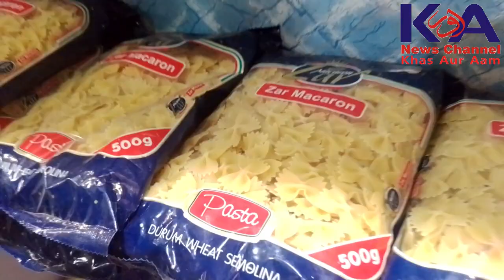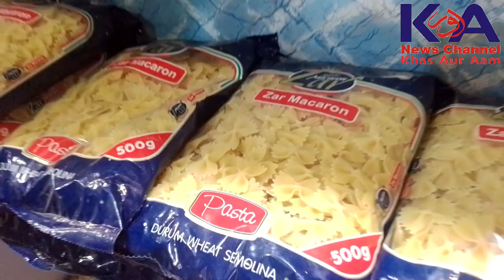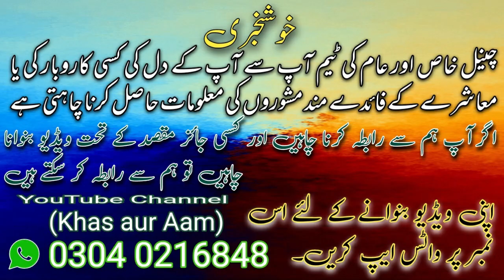ایرانی سامان قیمت اپڈیٹ | Irani oil | Irani item | Irani Saman wholesale market karachi@khasauraam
اسلام علیکم ورحمۃ اللّٰه وبرکاتہ
ایرانی سامان قیمت اپڈیٹ | Irani oil | Irani item | Irani Saman wholesale market karachi‎
ایرانی سامان قیمت اپڈیٹ
Irani oil
Irani item
Irani Saman
Irani Saman wholesaler
Irani Saman wholesale market karachi‎
Irani Saman karachi‎
Irani products
Irani cooking oil
Irani
pakvan tel
Irani tel
Irani biscuit
Irani chocolate
Irani shampoo
Irani macaroni
Irani pasta
Irani Saman Karachi Pakistan
Irani wholesaler
Afghani food
mini Afghanistan
Best food in karachi
best mutton
mini Afghanistan
Al Asif
naan bread
naan recipe
bread, afghani naan
street food
tandoori roti
making skills
famous afghani roti
How to make tandoori roti
Tandoori Roti Recipe
Afghan Bread
Naan Barbari
Afghani Naan
Easy Recipe
Turkish Bread
Lavash Bread
Yufka Bread
Bread Processing
Bazlama Bread Recipe
Soft Bread
AFGHANI NAAN
NAAN MAKING
Satisfying Afghani Roti Designs
dumba karahi
dumba boti
kahi Sea food
karachi fish
Karachi
karachi fish market
karachi seep market
Irani Saman
Irani itams
Irani products
bast food in karachi
mini Afghanistan khi
mini Afghanistan karachi
khas aur aam
khara such
sasta gosht
bachat bazar karachi
bachat bazar
bachat bazar karachi clifton
bachat bazaar near me
Documentary, How to Make, Animal Rescue, Adventur Traveling, Tour, Food Street, Breaking News, Karachi Tour, Top 10, First Time on YouTube, Fishing, Police Fight
خاص اور عام
Mere Channel Khas Aur Aam mein har tarhan ki video aap ko mileingi karachi k halat bhi to karachi wale bhi to karachi ki pareshaniyan bhi to karachi ki achhaiyan bhi to katachi k zabardas kam bhi to karachi k maze maze k khane bhi to Aap bhi video Dekhen Agar munasib samjhen to like kren aur channel ko subscribe Nahi Kiya  to lazmi krlen aur video ko ziyada se ziyada share kren
shukrya
اس سال 2020 کا پاکستان کا سب سے بڑا جانور پیش خدمت ہے
اور اس ویڈیو میں آپ کو بہترین قسم کے مزید نسلی جانور اور بکرے بھی نظر آئیں گے
ہمارے چینل کا وزٹ کیجئے آپ کو نئی نئی ویڈیو الگ الگ موضوعات پر ملتی رہیں گی
ہمارے چینل پر کھانے پینے کے ریسٹورنٹس گھومنے پھرنے کی گاۓ شاپنگ سینٹر بچت بازار سنڈے بازار پرانے سامان کی مارکیٹ اور بہت ساری جگہوں کو ہم وزٹ کرتے ہیں اور اپنے ویورز کو ان چیزوں سے آگاہ کرتے رہتے ہیں
آپ ہمیں اپنے اچھے اچھے مشورے دے سکتے ہیں کہ آپ کو کس طرح کی ویڈیو دیکھنا پسند ہے اور ہمیں کس طرح کی ویڈیو مزید بنانی چاہیے اس طرح کے موضوع کو لے کر آنا چاہیے اور مزید ہمارے کونٹینٹ کیا کیا ہونے چاہئیں
اگر آپ بھی ہمارے ساتھ پارٹیسپیٹ کرنا چاہتے ہیں یا اپنے دل کی بات بتانا چاہتے ہیں تو ہم سے رابطہ کر سکتے ہیں
کیا پتا کوئی ایک کوشش کسی کے کام آ جائے اور کسی کی زندگی بدل سکتی ہے
ہم اپنے ملک پاکستان کے لیے کچھ کرنا چاہتے ہیں آپ ہمارا ساتھ دیجیے
ہم سے آپ ہمارے انسٹاگرام پر رابطہ کر سکتے ہیں
ہماری تمام ویڈیوں آپ لوگوں کے لئے معلوماتی بنائی جاتی ہیں ۔۔۔
 آپ لوگوں کے لائق شئیر اور سبسکرائب کرنے سے ہمارا حوصلہ بلند ہوتا ہے ۔۔۔۔
 آپ تمام دوستوں سے درخواست ہے کہ ہماری ویڑیوں کو لائق اور شئیر بھی کیا کریں
شکریہ
My Insta ID is
khas aur aam
YouTube & Facebook Channel Name